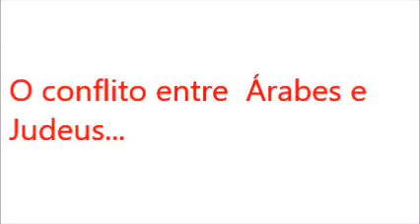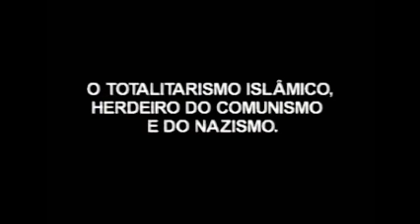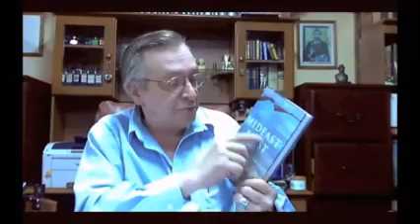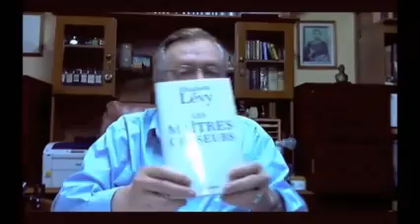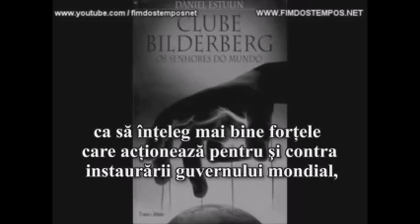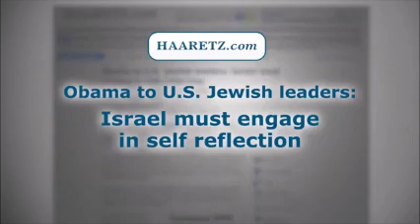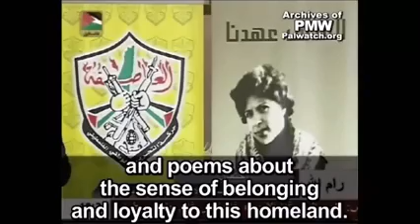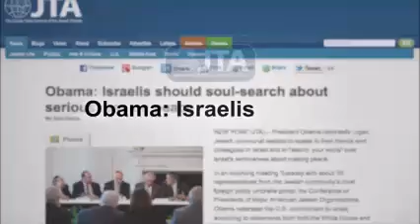Entenda o conflito Israel X Palestina